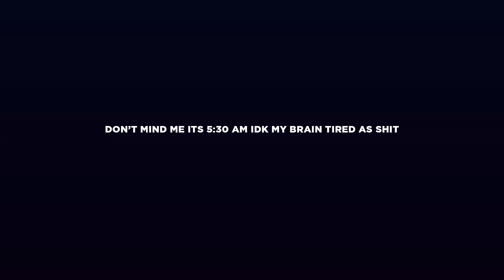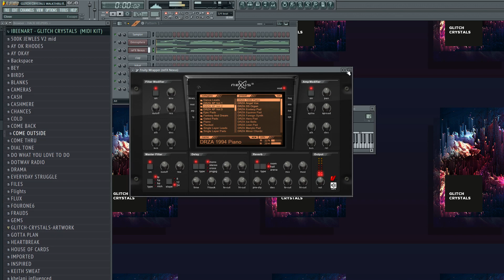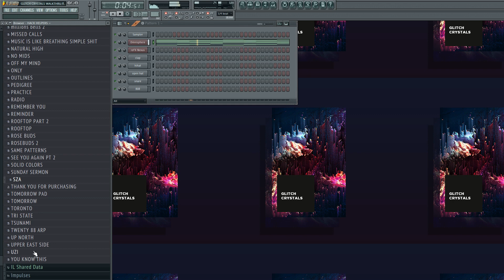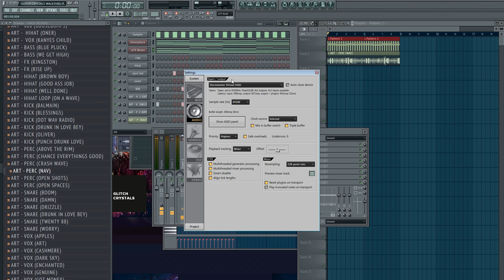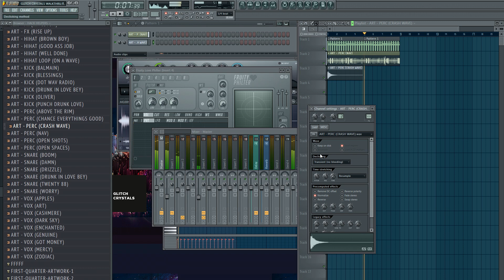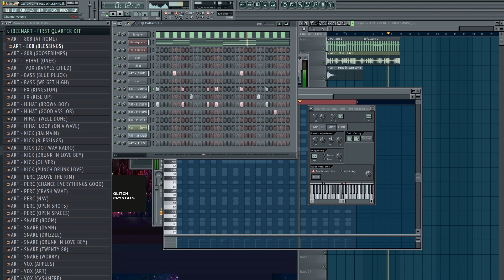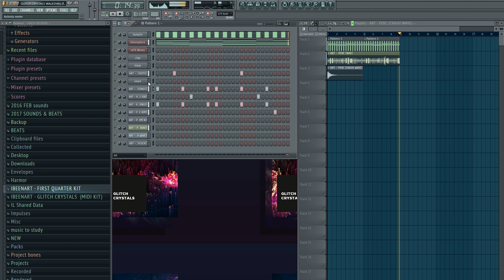GLITCH CRYSTALS (MIDI KIT) WALKTHRU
1ST QUARTER DRUMKIT INCLUDED